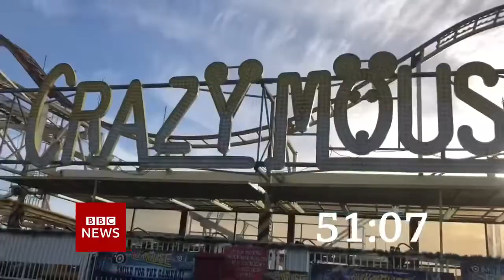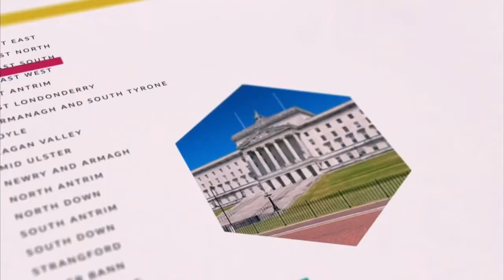BBC News Elections 2022 intro 9pm 6.5.22 MOCK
On the BBC News Channel at 9pm on Friday 6th May 2022:

The 2022 Local Elections special coverage with Huw Edwards and Shaun Ley; a 55 second countdown of my own Mock B1 BBC News Countdown 2022.1 has been added.